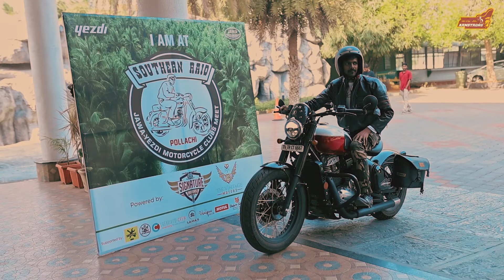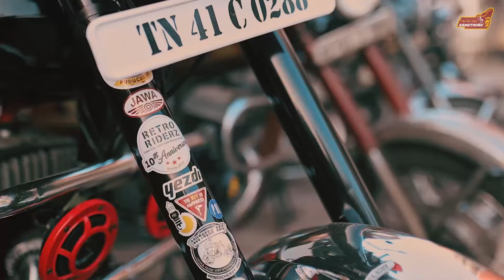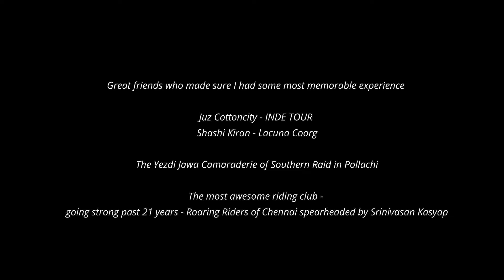𝐌𝐞 & 𝐌𝐲 𝐘𝐞𝐳𝐝𝐢!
Embarking on a road trip aboard my robust Yezdi Adventure, I set out to explore the scenic landscapes that unfold with every mile. My journey began at the crack of dawn, with the first rays of sunlight casting a golden hue over the open road. The Yezdi’s engine hummed a tune of freedom as I navigated through the bustling streets of Bengaluru, leaving the cityscape behind.

As the urban panorama faded in the rearview mirror, the verdant countryside welcomed me with open arms. The winding roads through the lush plantations of Coorg offered a refreshing contrast to the city’s concrete jungle. The Yezdi Adventure, with its sturdy build and responsive handling, proved to be the perfect companion as I ascended the misty hills, the cool breeze whispering tales of the land.

This road trip was not just about the destination but the myriad experiences along the way. The aroma of fresh coffee from the plantations, the sight of waterfalls cascading down the cliffs, and the taste of local cuisine added layers of richness to my adventure. Each stop was an opportunity to connect with nature and the local culture, making the journey an exhaustive exploration of both the land and the soul.

This road trip on my Yezdi Adventure was a testament to the spirit of exploration, a short yet exhaustive journey that offered a glimpse into the beauty of the open road and the joy of discovery. It was a reminder that sometimes, the best way to find yourself is to get lost in the adventure of the journey. 🏍️🗺️✨